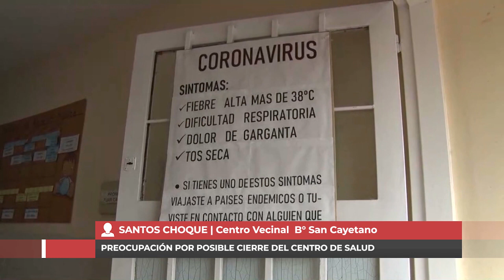Reclamo en el barrio San Cayetano por el centro de salud